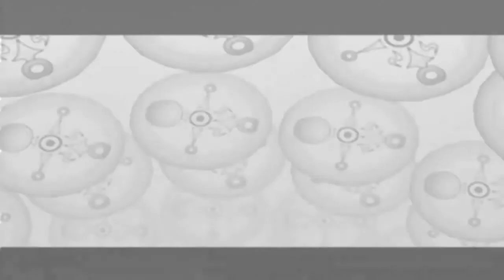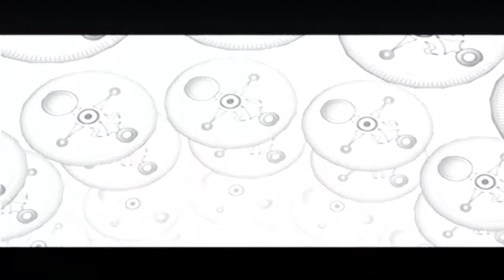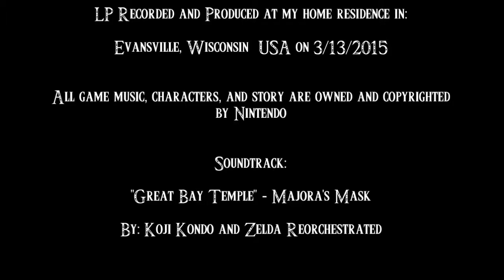The Legend of Zelda, Majora's Mask - Episode 44: The Frog Choir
In this episode, we wrap up another three day series by getting the last heart pieces from Mountain Village and Great Bay before heading east to Ikana Canyon.